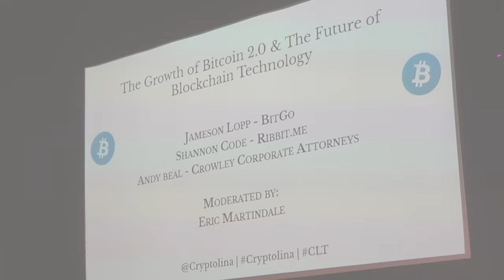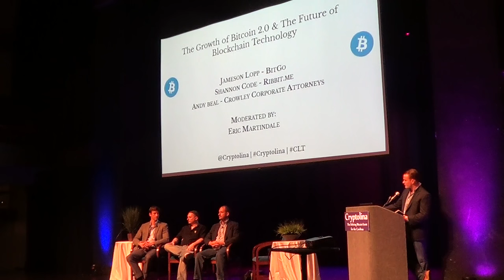The Growth of Bitcoin 2.0 panel | Cryptolina 2015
From the 2015 Cryptolina Bitcoin Expo:

"The Growth of Bitcoin 2.0 & The Future of Blockchain Technology"
Jameson Lopp - BitGo
Shannon Code - Ribbit.me
Andy Beal - Crowley Corporate Attorneys
Eric Martindale - Moderator